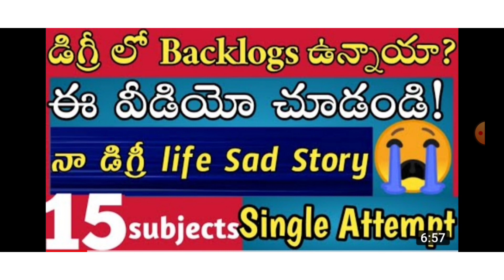Degree sem exams tips//One day batting//Score more marks in degree//latest degree updates //ou/ku/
.✅️ఈ తప్పులు చేయకండి.. Fail చేస్తారు..

✅️డిగ్రీ లో ఎక్కువ marks score చేస్కోండి ఇలా 👍
✅️డిగ్రీ 1year వాళ్ళు ఈ జగ్రతలు పాటించండి..
✅️డిగ్రీ exam tips..

✅️follow this... Easy to pass..success video 😊